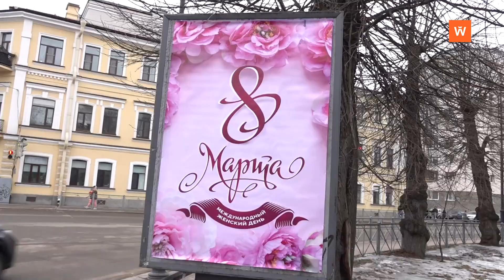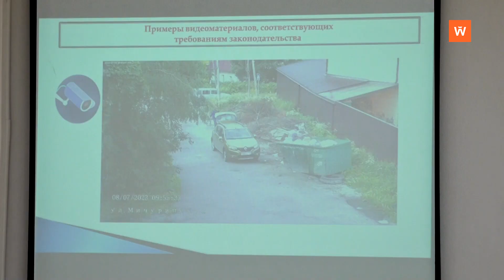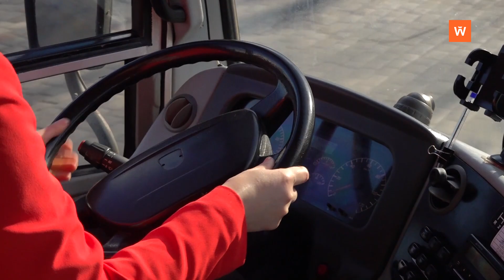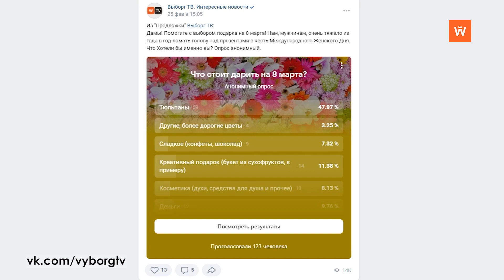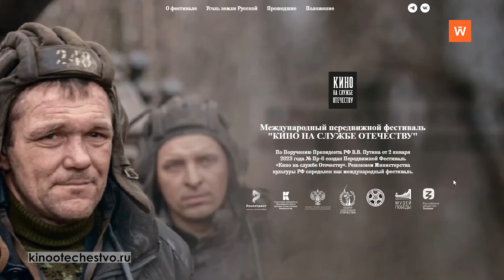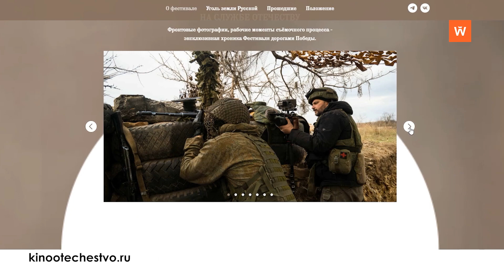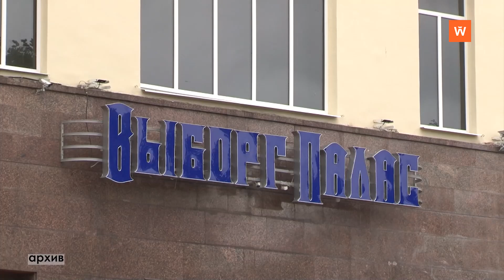Программа «Город. Новости по-выборгски» от 7 марта 2024 года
• Выборжанки в преддверии Международного женского дня начали получать поздравления - 0:01:06
• Сезон ловли корюшки собирает на льду тысячи любителей рыбалки - 0:04:27
• Насколько сложно представительницам слабого пола создавать свой бизнес? - 0:07:28
• Три выборжанки работают водителями пассажирских автобусов - 0:09:36
• Команда «Выборжанка» стала победителем Всероссийского культурно-спортивного фестиваля «Деловая женщина» - 0:14:01
• Как выглядит идеальная женщина? - 0:16:11
• Что стоит дарить на 8 марта? - 0:19:09